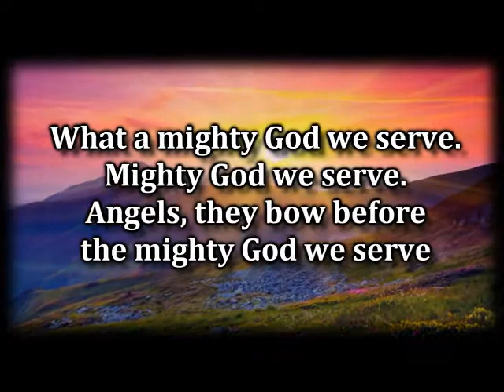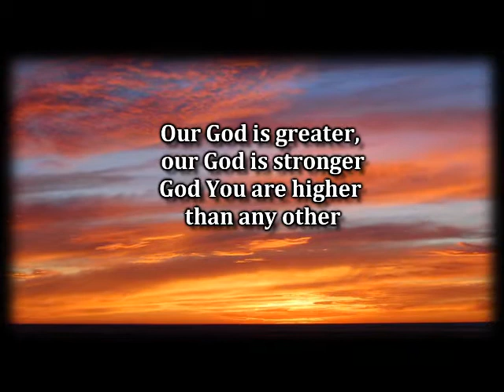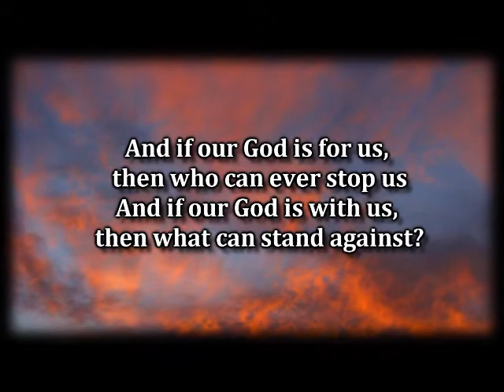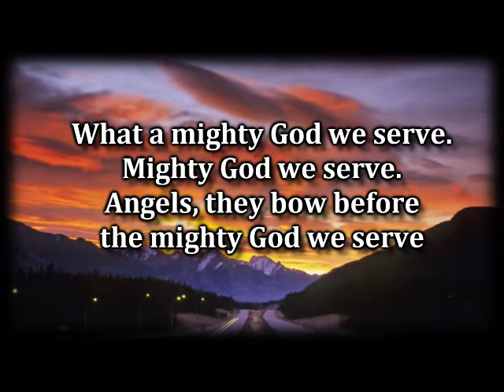Lord You Are Mighty - Everlasting Praise 4 - Worship Video with lyrics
The LORD your God is in your midst,
a mighty one who will save;
he will rejoice over you with gladness;
he will quiet you by his love;
he will exult over you with loud singing.
Zephaniah 3:17